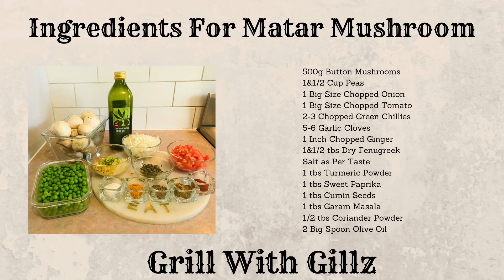Matar mushroom sabji Restaurant-style